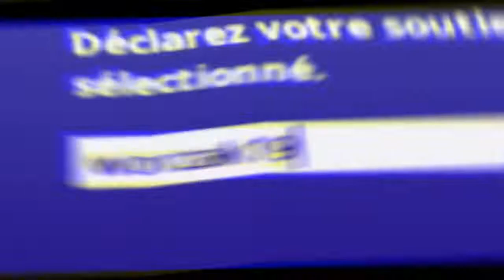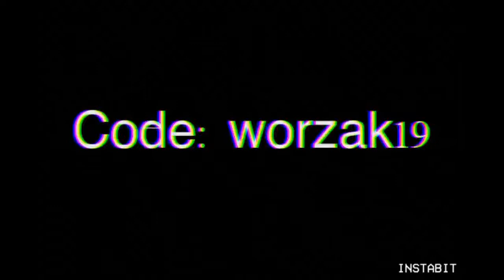Console Endgame Highlights #2 | Worzak